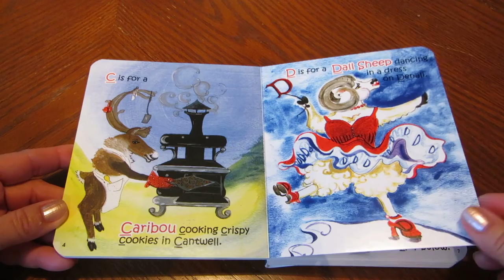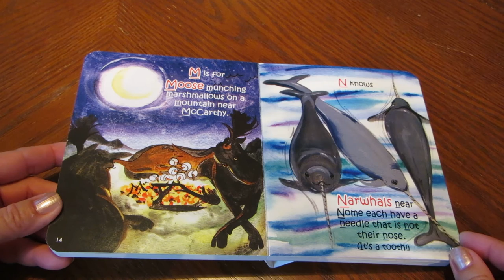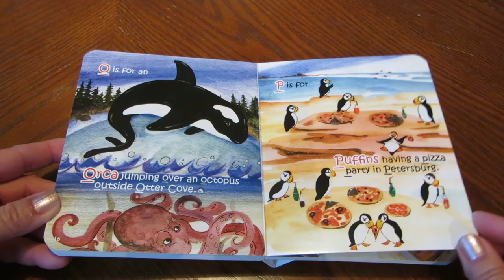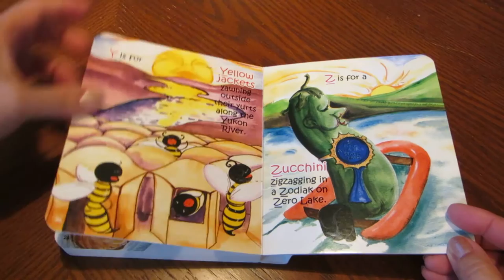AlaskaGranny Read Aloud: A IS FOR ALASKA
A IS FOR ALASKA by Kyle Forbush
illustrated by Lisa Forbush